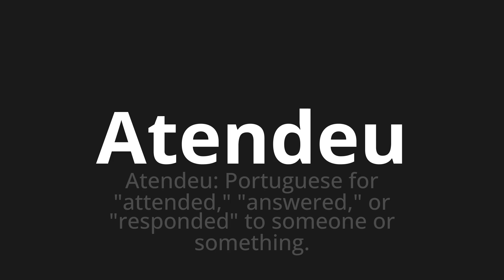How to pronounce Atendeu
Master the Pronunciation of 'Atendeu Which Means attended' - which means : He answered: Portuguese for "Attended," "Answered," or "Responded" to Someone or Something. 📝 with @PortuguesePronunciation 🎓🗣️ - [Your Guide to Portuguese]

Learn to pronounce 'Atendeu' perfectly in Portuguese with our easy and engaging tutorial by @PortuguesePronunciation! 📖📽️ In this comprehensive video, we provide you with native speaker examples 🗣️👂 and phonetic breakdowns 🎵 to ensure you get the pronunciation just right.

How to say Attended in Portuguese